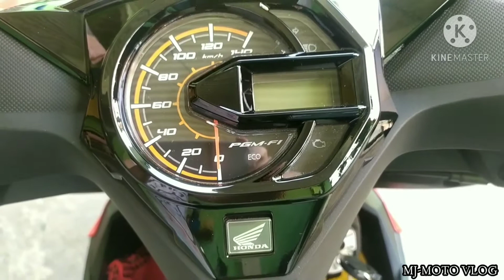Honda Beat FI | Standard 2020 | Teaser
honda Beat FI | Standard 2020 | (review) Teaser 🔥🔥🔥